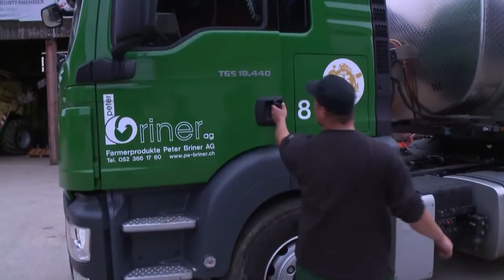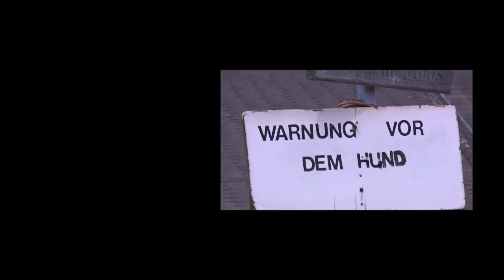Lohnunternehmer Markus Schneider im Mai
Wer glaubte, dieses Jahr einen verregneten Jahrhundert-April kennenzulernen, hat nicht mit dem Monat Mai gerechnet. Dieser stand seinem Vorgänger in keiner Weise nach! Lohnunternehmen wie der Schneider Agrar-Service standen während den kurzen Schönwetterphasen unter extremen Belastungen. Wir haben Markus Schneider und seine Leute in diesen Situationen mit Kamera, Flugdrohne und Mikrofon besucht (Aufnahmen: Markus Gehrig).